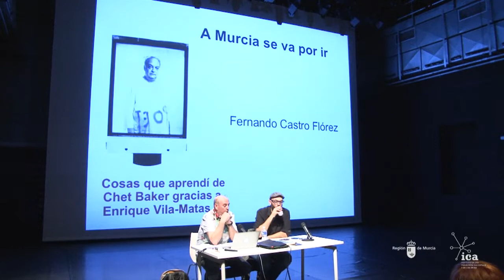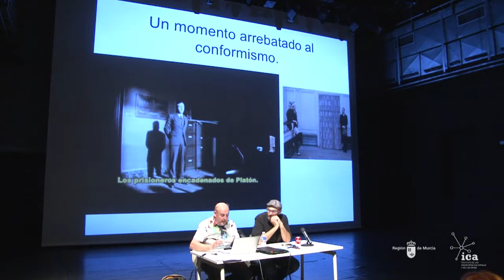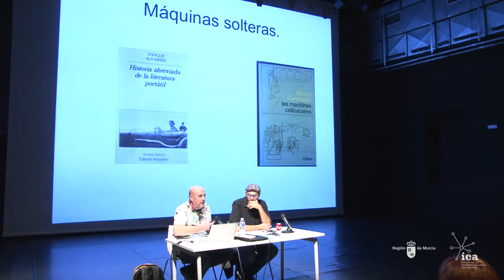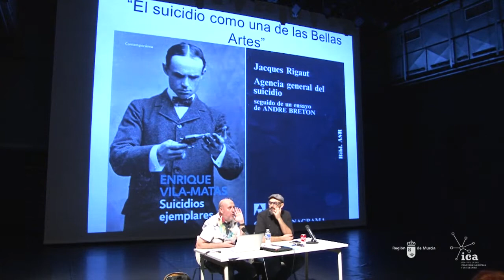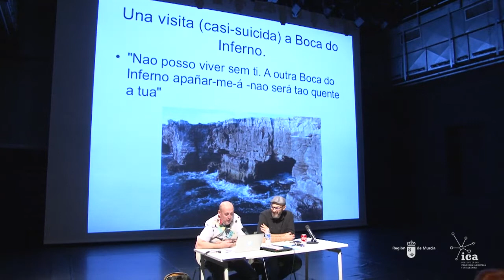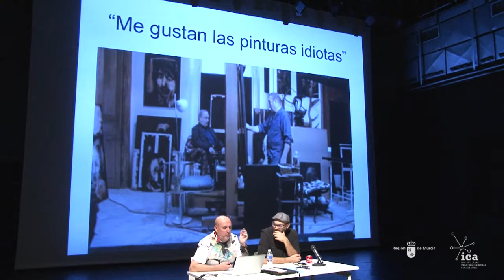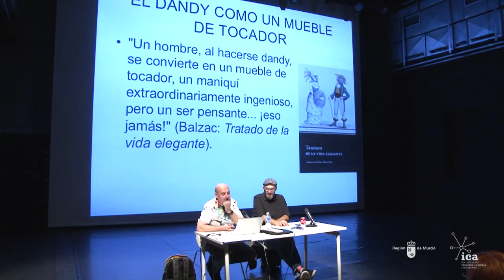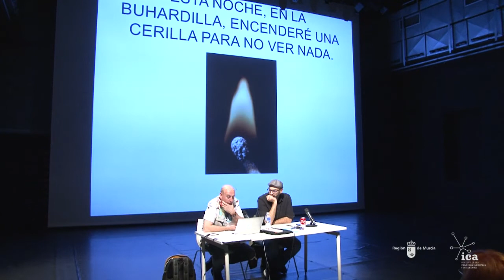Enrique Vila-Matas | Ciclo Perfiles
Perfiles es un nuevo ciclo del CENDEAC que en seminarios de dos días de duración busca acercarnos a la obra de creadores fundamentales en el panorama europeo. Este primer encuentro será con Enrique Vila-Matas, sin duda uno de los escritores más destacados de su generación y que de un modo más inteligente se ha acercado al arte contemporáneo, y contará también con las conferencias de Miguel Ángel Navarro y Fernando Castro Flórez

30 Octubre 18,30h
Miguel Ángel Hernández Navarro

Título de la Conferencia_ "La parte del espectador: arte y experiencia estética en la literatura de Enrique Vila-Matas"

Resumen_ En las últimas décadas, se está produciendo un acercamiento cada vez mayor entre la literatura y las artes plásticas. Al mismo tiempo que artistas, críticos y comisarios han apostado por estrategias narrativas a la hora de escribir, mostrar y visualizar su práctica, un gran número de escritores se ha dejado seducir por el arsenal de conceptos y modos de hacer que surge en el mundo del arte contemporáneo. La obra literaria de Enrique Vila-Matas es uno de los ejemplos más ricos y centrales de este acercamiento de mundos. En ella se dan cita varias tradiciones artísticas de la modernidad que se articulan en torno al espíritu de la vanguardia. Esta charla sostendrá que los libros de Vila-Matas operan como espacios de desarrollo del arte y la experiencia estética contemporánea. Lugares en los que el arte funciona de un modo más libre y vinculado a la vida que en los espacios supuestamente artísticos, como el museo o la galería.

30 Octubre 20h
 Fernando Castro Flórez

Título de la conferencia_ "A Murcia se va por ir. [Cosas que aprendí de Chet Baker gracias a Vila-Matas]"

Resumen_ Frente a los escritores que establecen una relación de sospecha o desprecio permanente con respecto al arte contemporáneo o aquellos que solamente necesitan de "ilustraciones" (preferiblemente figurativas) de sus narraciones, Enrique Vila-Matas ha demostrado que es posible adentrarse y dialogar en las cuestiones de la estética actual sin caer ni en la sintomatología nihilista ni en la mera fascinación acrítica. Desde libros cruciales como "Bartleby & Cia" hasta "Kassel no invita a la lógica", este escritor ha sintonizado con las artes plásticas en una línea que concede especial importancia al gesto artístico que hace algo apenas con nada. Vila-Matas auto-ficcionaliza y, al mismo, tiempo lanza destellos luminosos o incluso "eléctricos" en los que no tiene miedo a "perder teorías". Sin duda, se trata de uno de los escritores que más capacidad tiene para interpelar a todos aquellos que comprendieron, cuando el urinario ya es "centenario", que carecer de obra puede ser un destino deseado.

CENDEAC / Murcia / 31 de octubre de 2017